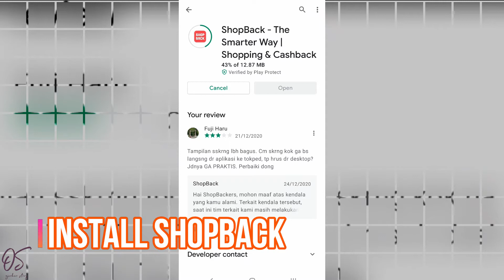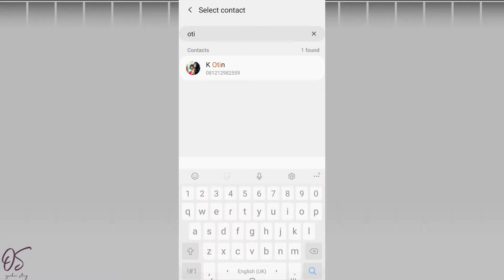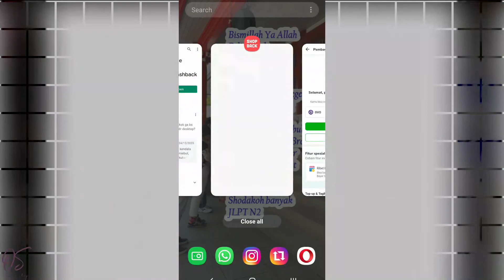Beli Pulsa di Tokopedia Dapat Cashback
1. Video menarik agar banyak rejeki
2. Facebook
3. Blog Fujiharu.com
4. Blog Interpreter
5. Belajar Bahasa Jepang
6. Cerita Kehidupan di Jepang

Video menarik lainnya:
1. Pengalaman mendapatkan rejeki berlipat dengan Al Waqi'ah
2. Obat dompo agar cepat kering
3. Gaji di Jepang berapa? Kecil?
4. Facebook Fuji Haru
5. Blog Interpretergadungan
6. Blog Fujiharu
Aku doakan semoga rejekinya makin lancar. Amin.